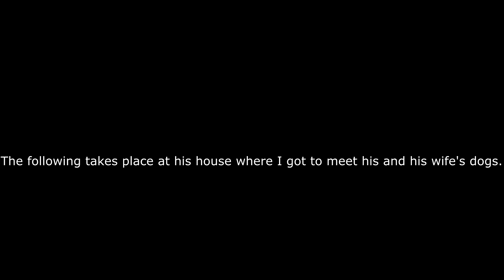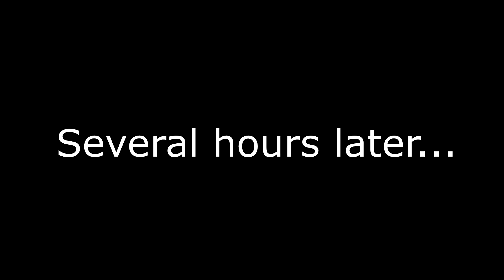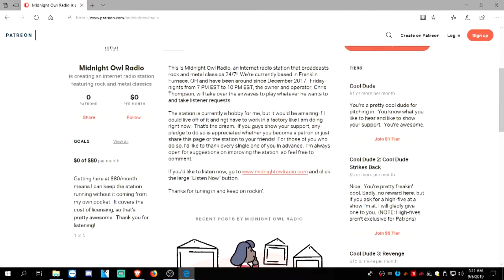Ashes Arose and Zeroking at the Block House July 2nd 2016 | Midnight Owl Radio Archives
Exactly as the title says.  July 2nd, 2016, Zeroking and Ashes Arose played at the Block House in Portsmouth, OH.  While the full sets of these two bands can be viewed on my personal channel, I thought it would be best to make it into one whole video like I've made for this channel with some footage that has never been seen before!

For context, I wanted to grill out with my brother and his then future wife, then take him to the show.  While I thought we were going to be there much earlier, he wanted to spend some much-needed r&r with Elizabeth and the dogs, Caroline, Zack, and King.  It wasn't long before Zeroking's set began that we eventually showed up.  Most everyone thought Dustin wasn't going to make it, which is why he got the reception he did which was actually cool to see.

The set went on as planned and the house was definitely rocked. Towards the end of Ashes's set, the manager of the bar told them that they can only perform one last song with was "For Whom the Bell Tolls" (not videoed for obvious copyright reasons.) However, they wanted to do one more song, which was a cover of Nazareth's "Hair of the Dog." The manager promptly killed the lights and the sound engineer cut Levi's vocals. However, there was no way to cut power to the entire stage, so the band kept playing. In a futile effort, I pulled out my phone and shone the flashlight on the stage. However, everyone else got the same idea and started doing it as well, eventually lighting the stage back up. That was pretty f n amazing and I'll never forget it.
-Chris "Big Boss" Thompson